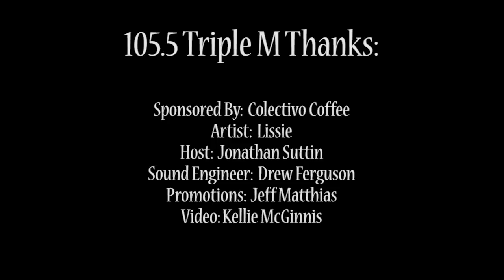Lissie Live From Studio M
Lissie stopped by to chat for a Live From Studio M session with Jonathan Suttin on January 13th.

Setlist
1. Hero -- 0:40
2. Ojai -- 9:12
3. Sun Keeps Rising -- 18:07
4. Don't You Give Up On Me -- 30:16